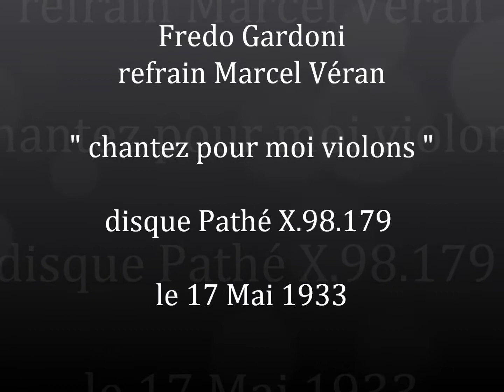Fredo Gardoni et Marcel Véran " Chantez pour moi violons " 1933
Fredo Gardoni et Marcel Véran " Chantez pour moi violons "
disque 78 tours Pathé X.98.179 le 17 Mai 1933